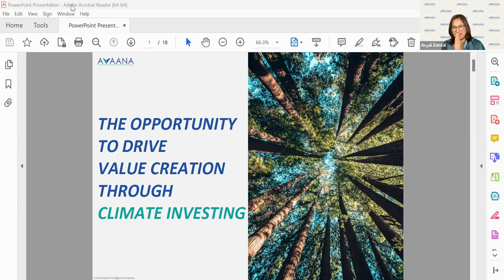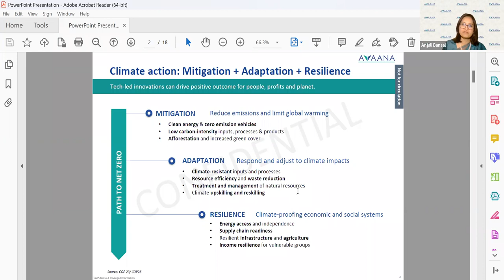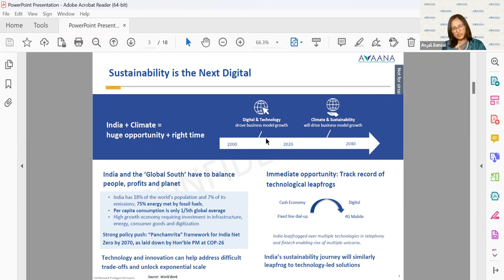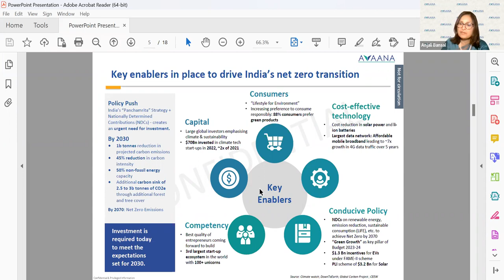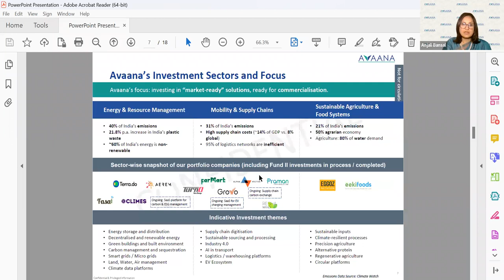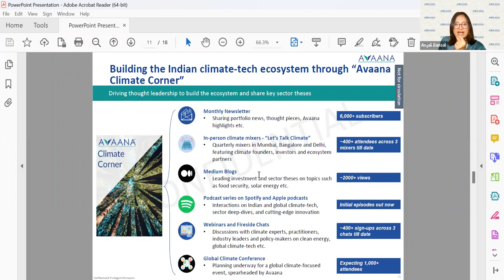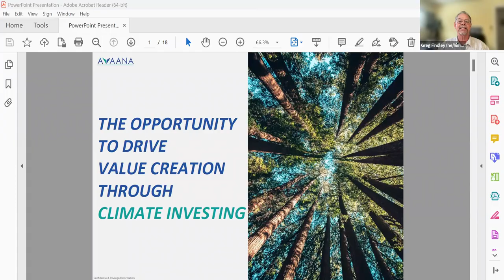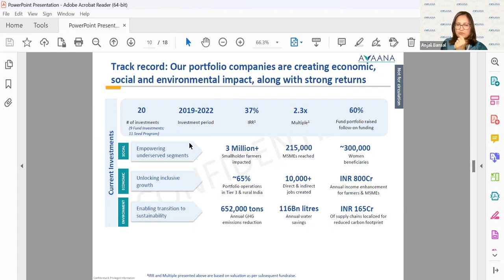Keynote: Anjali Bansal from Avaana Capital